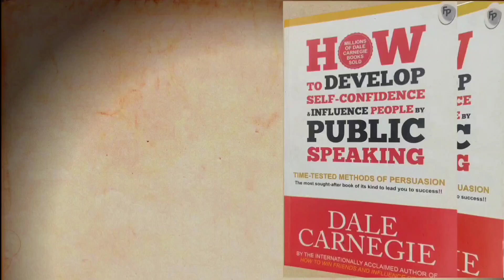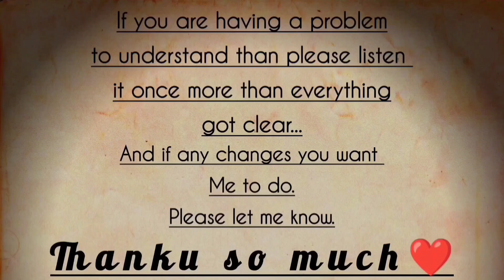How To Develop Self-confidence & Influence People By Public Speaking🎤|ch-10|Dale Carnegie|Audiobook🎥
How To Develop Self-confidence & Influence People By Public Speaking🎤||By-Dale Carnegie||Audiobook🎥

A Book Written By- DALE CARNEGIE.

 "HOW TO DEVELOP SELF CONFIDENCE AND  INFLUENCE PEOPLE BY PUBLIC SPEAKING".

By the internationally acclaimed author of how to win friends and influence people.

Build up your confidence.